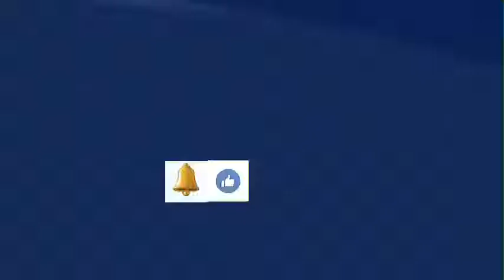USA 💍 УКРАШЕНИЕ.🔹 ПРОДОЛЖЕНИЕ .🎥ВИДЕО 2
USA 384   💍 УКРАШЕНИЕ.🔹 ПРОДОЛЖЕНИЕ 🎥.ВИДЕО 2

Привет друзья !  Меня зовут Галия. Пишите комментарии, мне интересно узнать ваше мнение
 Hello friends ! My name is Galiya.

ЮТУБТРЕНДЫ ктоправитмиром pewdiepie saveliyad путешествиетудаилиобратно siliconvalleyvoice какстатькрутымвидеоблогером lюбовьред tseries заработоквинтернете получатьприбыльдома форекс telblognet ЮТУБЕР УКРАШЕНИЕ. ПРОДОЛЖЕНИЕ# .ВИДЕО2